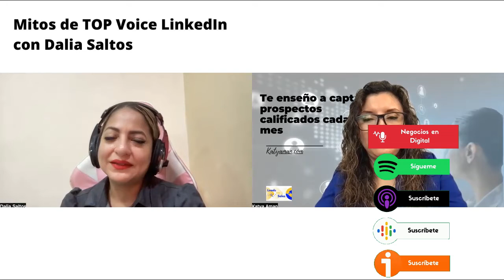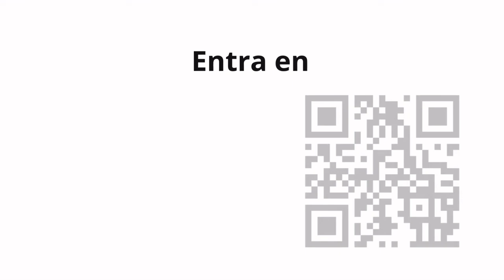979. Mitos de TOP Voice LinkedIn con Dalia Saltos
Hoy conocemos a una compatriota que nos cuenta su reconocimiento entregado por LinkedIn.